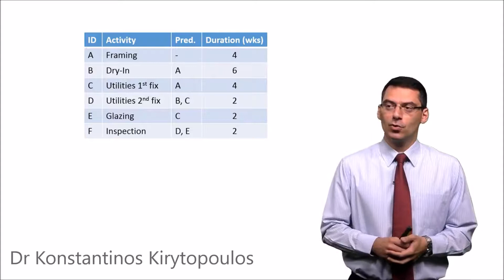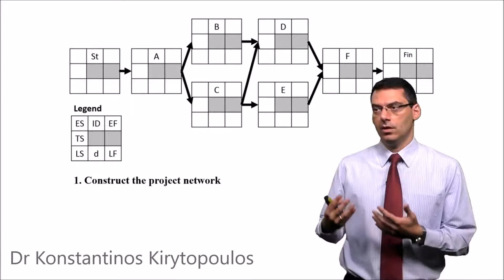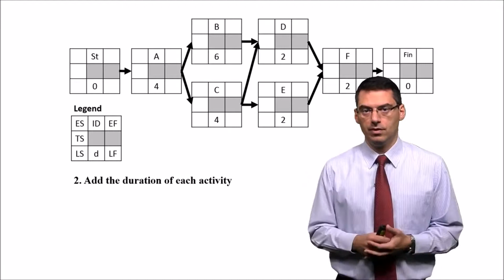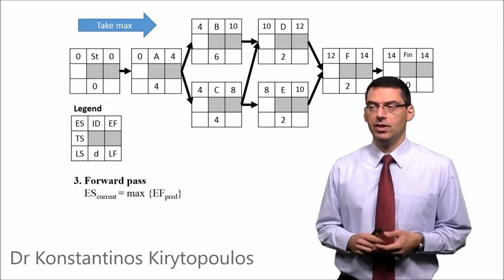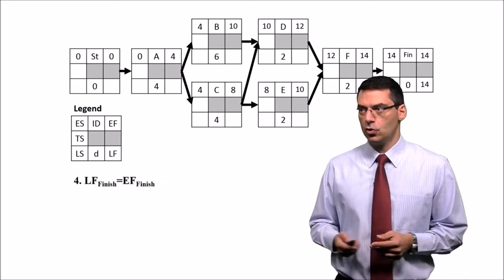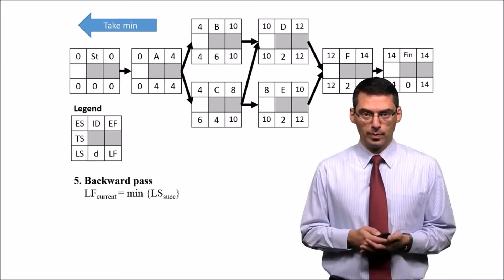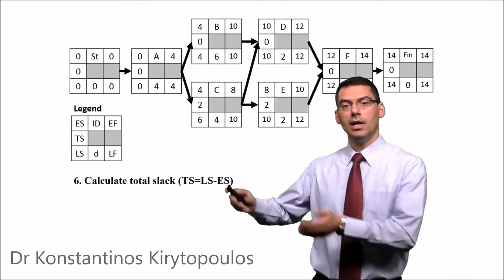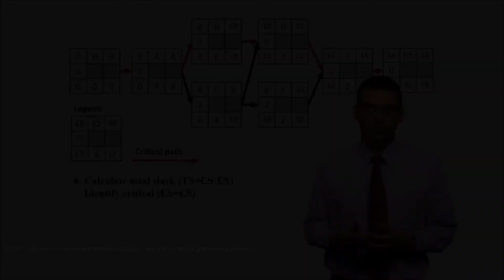Critical Path Method (CPM) complete nodes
The video describes the process of applying the Critical Path Method (CPM) with complete nodes (ID, d, ES, EF, LS, LF, TS).

Credits for this video are due to the colleagues at the University of South Australia (UniSA) for the technical support and the program "Master of Applied Project Management" offered by the School of Natural & Built Environments